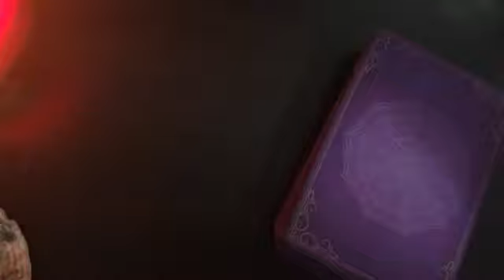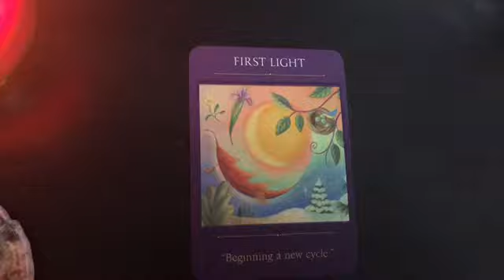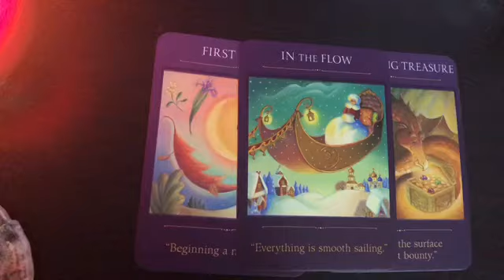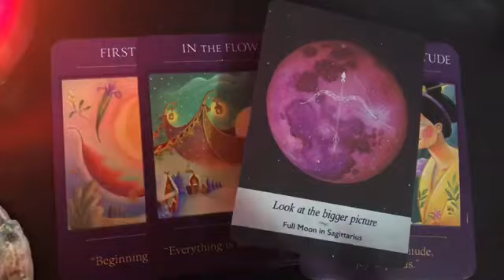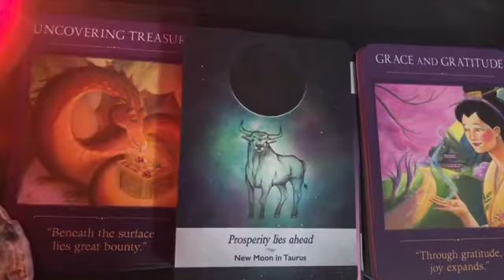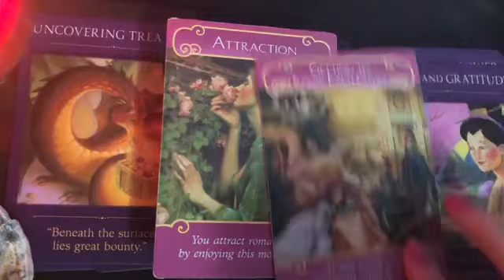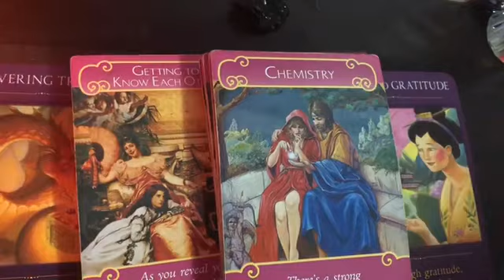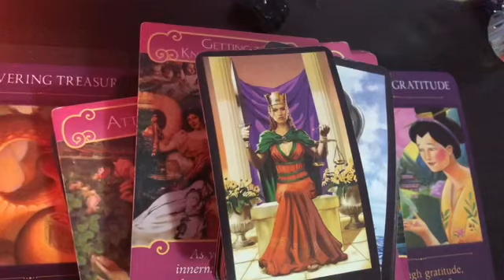Justice and the conversation you been waiting for! Prosperity is opening up 🙏🏽Super Pink Full Moon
Full Moon in Libra brings much needed change get ready! Super Pink Full Moon

All Personal Readings are Done within 5 Business Days Monday-Friday unless you want a 24 HOUR/Weekend emergency Reading. I do not answer health or legal questions.😘💅🏽